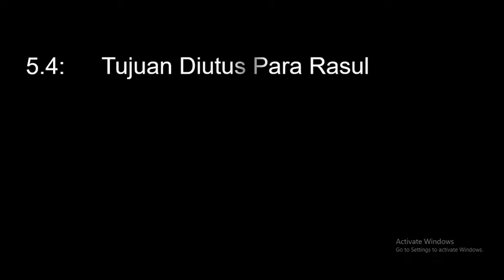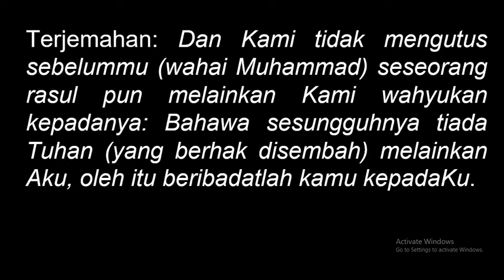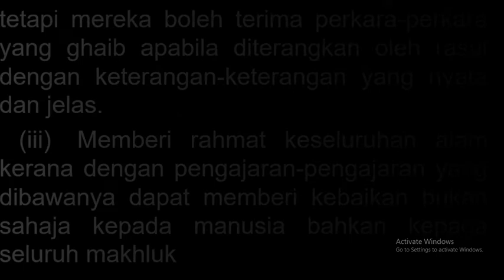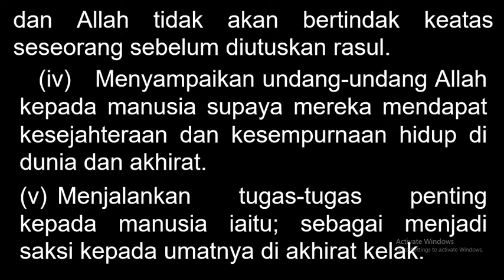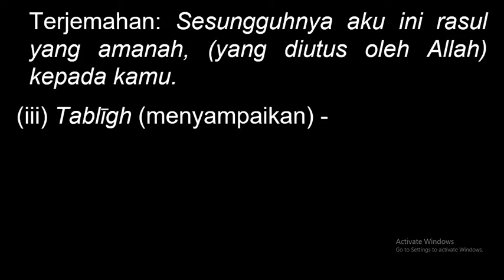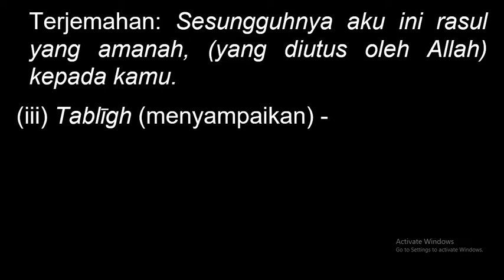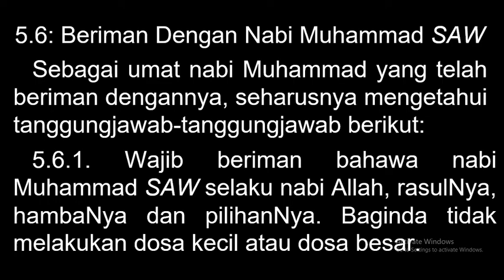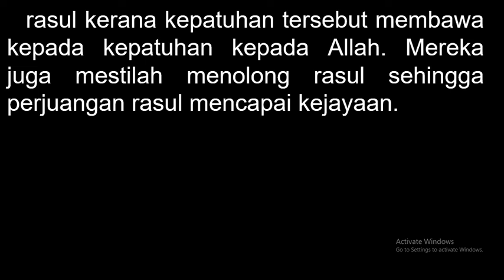ASAS AQIDAH (17 SEP 2022)